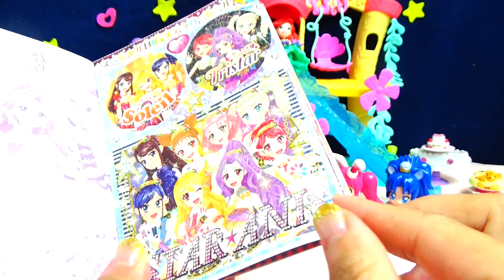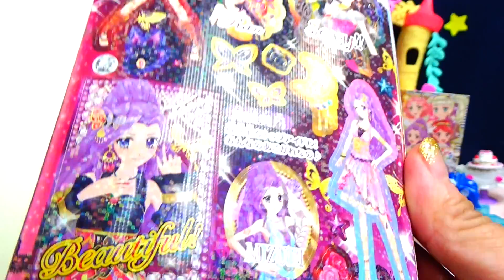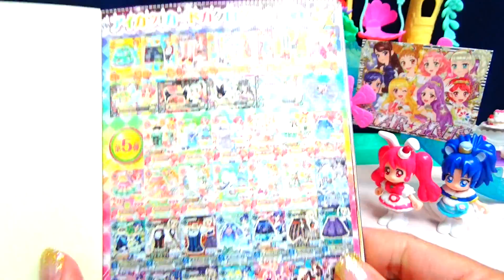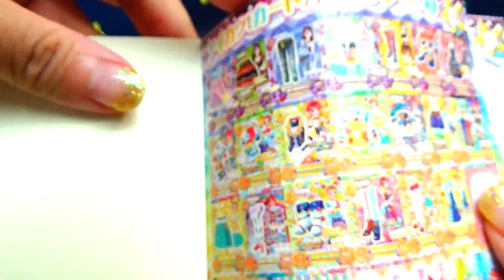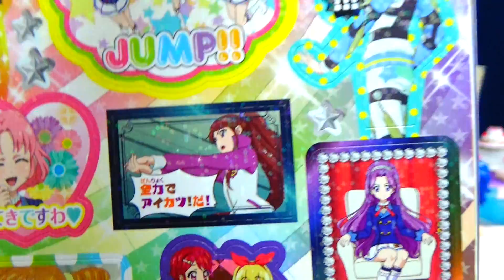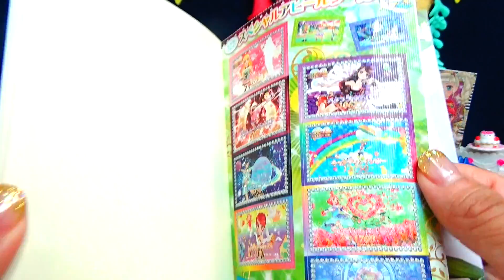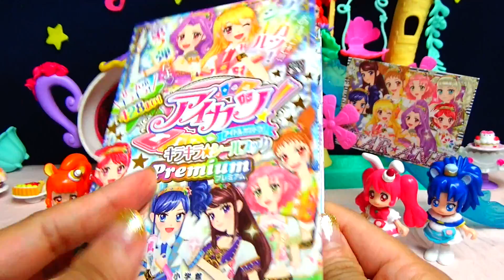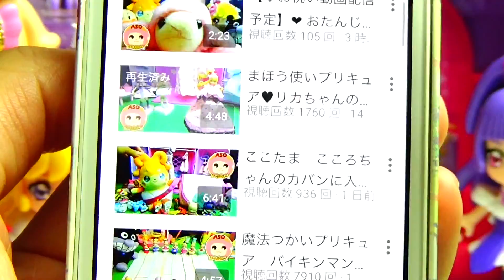アイカツ！キラキラシールブックプレミアム 428まいのシールぜんぶしょうかい！キッズ アニメ おもちゃ ASOBOOM!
アイカツ！キラキラシールブックプレミアム　428まいのシールぜんぶしょうかい！